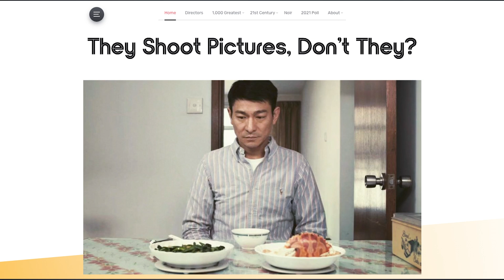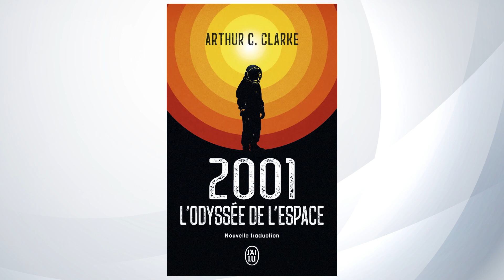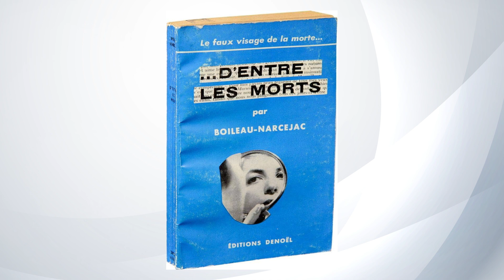Les 3 plus grands FILMS de tous les temps (selon le site "They Shoot Pictures Don't They?")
🥇  Citizen Kane (Orson Welles - 1941)
🥈  Vertigo (Alfred Hitchcock - 1958)
🥉  2001 : l'Odyssée de l'espace (Stanley Kubrick - 1968)

0:00 Introduction
0:40 2001 : L'odyssée de l'espace
2:54 Vertigo
5:46 Citizen Kane